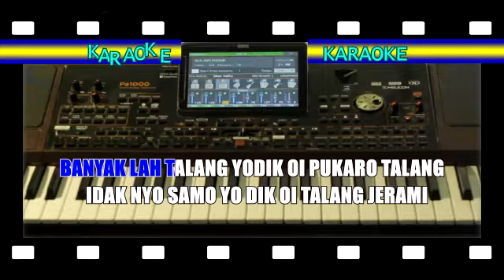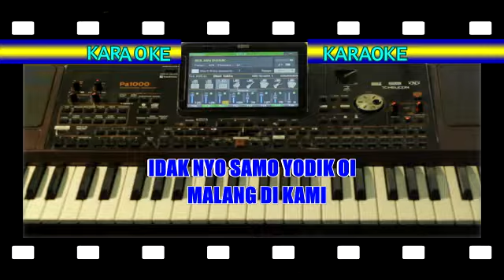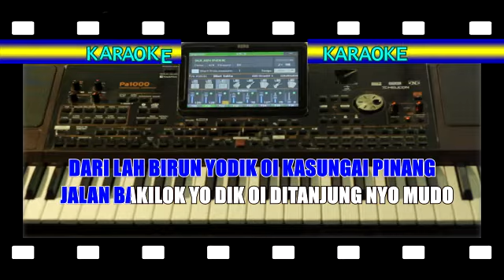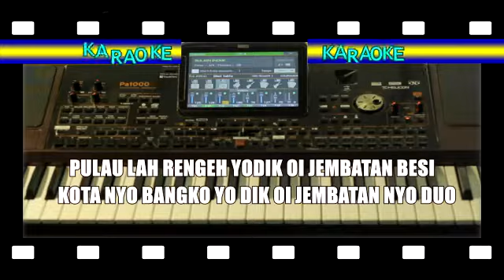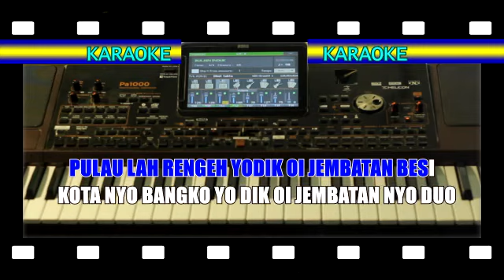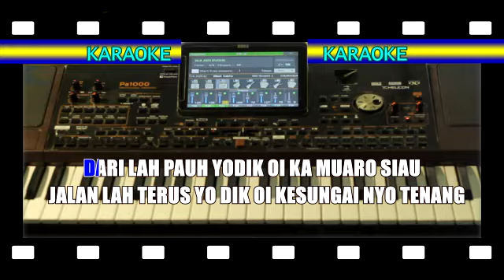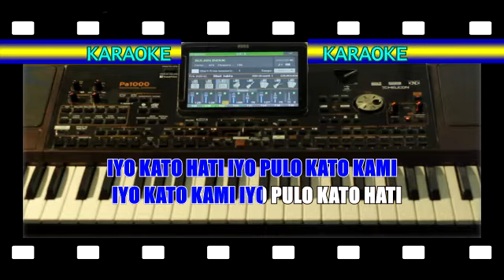KARAOKE IYO KATO HATI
IYO KATO HATI Ciptaan almarhum Agus Salim